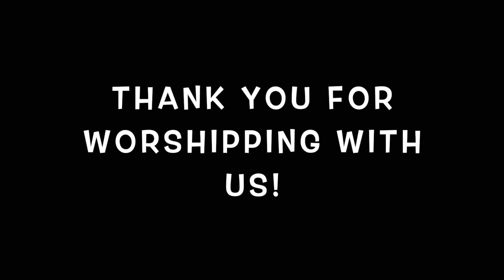First Love [Cover By] Influence Worship PH!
Live @ Covenant Life Church Dumaguete
Independent Assemblies Fellowship Philippines
JFIVE PRO Production

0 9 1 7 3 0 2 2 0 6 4